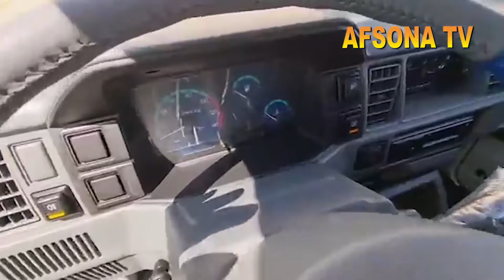O'ZBEKISTONDA 9 XIL DAMAS VA LABOLAR ISHLAB CHIQARILADI SHULAR HAQIDA MALUMOT BERAMIZ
MACHIT QURILYABDI SHUNGA EXSON QILAMAN  DEGANLAR BOLSA
OXIRA UCHUN SAVOB ISHNI KATTA KICHIGI BO'LMAYDI

UZ KARTA 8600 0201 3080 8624 O'ZBEKISTON UCHUN
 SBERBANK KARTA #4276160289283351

4DEKABR ANDIJON_MASHINA_BOZORIDA PUL_TOPAR KIA_BONGO HUNDAY_PORTER YANGI_NARXLARDA samarqan_mashina_bozori sitdaryo_mashina_bozori buxoro mashina bozori
13 NOYABR ANDIJON BOZORIDA PUL TOPAR MASHINALAR CHANGAN AVTOMABILI
26 NOYABR QOQON MASHINA BOZORIDA PUL TOPAR MERSEDES VITO SIPRINTER AVTOMABILLARI NARX NAVOLARI. qarshi mashina bozori pul topar mashinalar  arzon mashinalar pultoparlar xorazim mashina bozori
13 NOYABIR ANDIJON MASHINA BOZORIDAN PUL TOPAR HUNDA KIA BONGO NARX NAVOLARI HAQIDA
27 MART TOSHKENT_SERGILIY AVTO_SALON PUL_TOPAR_MASHINALAR SALONI NARXLARI QIMMAT EMAS 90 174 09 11
10-FEVRAL QOQON MASHINA BOZORIDA MERS BORTLI GEGANT MERS VA TENTLI
15 FEVRAL NAMANGAN MASHINA BOZORIDA KIA BONGO HAMDA KARESKIY LABO YANGILARI BOLIB BERISHGA 1YIL YOKI
15 NOYABR FARG'ONA MASHINA BOZORIDA KIA BONGO HUNDAY PUL TOPAR MASHINALAR
25 NOYABR QOQON MASHINA BOZORIDA KIA BONGO HUNDAY PORTER NARX NAVOLARI
3 DEKABR QOQON MASHINA BOZORIDA SIPRINTIR AVTOMABILLARI NARX NAVOLARI VARYANTI
22 NOYABR fargona mashina bozori kia bongo hunda arzon narxlarda
3-DEKABR QOQON MASHINA BOZORIDA ISUZIY AVTOMABILLARI 5 TONNA 10-TONNA GACHA BOLGAN ISUZIYLAR
22 DEKABR FARGONA MASHINA BOZORIDA ISUZI LABO NARXLARI
11 NOYABIR QOQON MASHINA BOZORIDA MERSEDES VITO AVTOMABILARI VARYANTGA
23 DEKABR QOQON MASHINA BOZORIDA SPRENTIR GURZAVOYI HAMDA PASSAJIRLI GAZEL_AVTOMABILLARI ARZON NARXLARDA
6 NOYABR ANDIJON MASHINA BOZORI KIA KARNAVAL
4 MART QO'QON MASHINA BOZORIDA MERSEDES VITO AVTOMABILLARI VARYANT BARTER 4000$ OLDIN BERIB QOLGANI
24-FEVRAL QO'QON MASHINA BOZORIDA MERSEDES VITO VA BOSHQA AVTOMABILLAR
24 DEKABR MERSEDES_VITO HAMDA OPEL FORT AVTOMABILLARI GURZAVOY BORTLI_QILINGANLARI ARZON NARXLARDA
9 DEKABR QOQON MASHINA BOZORIDA LABO_DAMAS_AVTOMABILLAR NARXLARI ARZON VARYANTLARI isuzu honda zil
1NO'YABIR FARG'ONA MASHINA BOZORIDAN PUL TOPAR MASHINALAR NARXLARI
3 QISM QO'QON MASHINA BOZORIDA MER AVTOMABILLARI ARZON NARXDA
25 NOYABIR 4500$KAMI BOR VARYANTGA BOR 28-YANVAR QO'QON MASHINA BOZORIDA MERS_AVTOMABILLARI_TENTLI GURZAVOY_TERMIZ VA GEGANT_MERSLAR 15 NO'YABR FARGONA MASHINA BOZORIDAN KIA BONGO HUNDA DUBLIKAT KABINALI AVTO MASHINALAR 26 MART ARZON ISUZULAR SIROCHNI SOTILADI 10 000$ PUL ZARUR
22-YANVAR MERS_GURZAVOY_BORTLI_TENTLI_SAMASUVAL_QILINGANI_ARZON NARXDA
22-FEVRAL FARGONA_MASHINA_BOZORIDA SPRENTER VA
4-DEKABR ANDIJON MOSHINA BOZORIDA
20 NOYABR ANDIJON_MASHINA_BOZORIDA_KIA_HUNDA PUL TOPAR AVTOMABILLARI
18FEVRAL QO'QON MASHINA BOZORIDA MERS AVTOMABILLARI BO'RTLISI TENTLISI VA GURZAVOY 14-DEKABR DAMAS LABOLAR ARZONLARI NAMANGAN MASHINA BOZORI.
3 MART QO'QON MASHINA BOZORIDA CHANGAN_AVTOMABILLARI 4500$ KAMI BO 3000$ OLDINDAN QOLGANI VARYANT LI
7 DEKABR
afsona tv афсона тв labo #